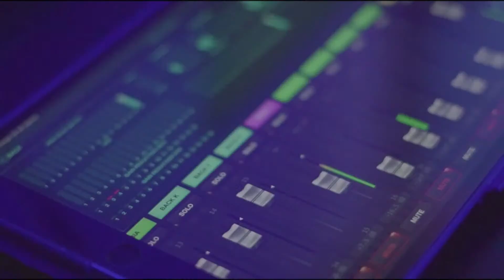DELIS MACIEL - PÉNOCAST - #244